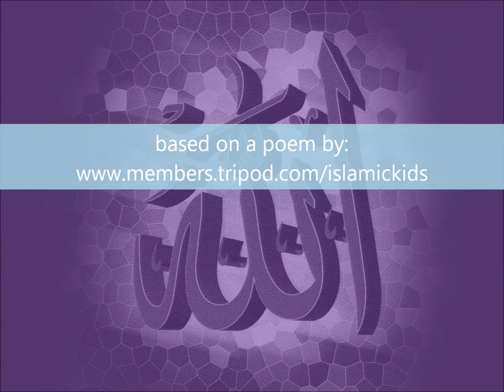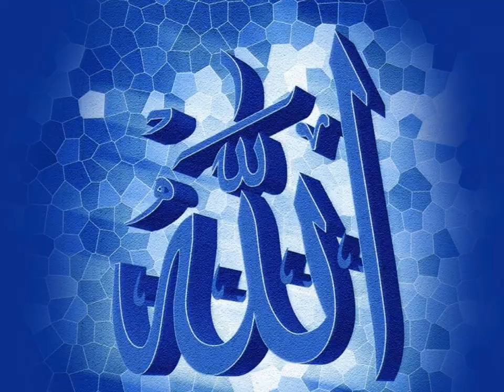We thank you God! (A poem for kids)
A short poem to encourage children to praise God for all the things that they have. It is important to hearten kids' natural curiosities regarding God and His Blessings. Victorian Muslimah hopes that this will be useful, insha Allah!